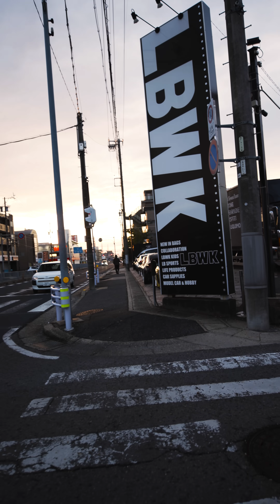JAPAN CAR ADVENTURES 2023 | TOYOTIRES | [4K60]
Need a reason to visit Japan? Here it is!